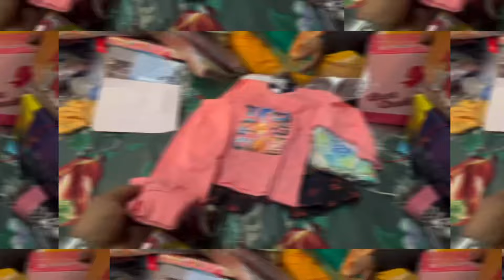₹11 से शुरू Cheapest Kids Wear Wholesale Market Patna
Shop Name :-Ayush Textiles
Shop Address:-
Teachers cholny,near shanti market, transport Nagar,patna(bihar)
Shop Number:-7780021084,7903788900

Kids Wear Ka business kaise kare
Patna Biggest Kids Wear Shop
How To Start Kids Wear Shop
how to start garment shop
how to start readymade garment business in hindi
how to start a garment business
kapde ka business ka Sach
kapde ka business kaise start kare Patna
kapde ka business idea
kapde ka business bihar
kapde ka business kaise kare in hindi
how to start cloth business in india
kapde ka business Patna Bihar
how to start clothing line
cloth business ideas
garment business
Clothing business from home
new business 2024
readymade garments franchise in india
garments shop interior design
garments business plan
readymade garments wholesale market in Patna readymade garments manufacturing plan
readymade garments business bihar
readymade garments shop furniture design
readymade garments gst rate
new business in india
Low Investment High Profit Business Ideas Village Business Ideas
Business Ideas
New Business
business ideas
kapde kaise kharide jaate hain
how to purchase wholesale clothing for kids Wear
business karne ka naya tarika
business karne ka sahi tarika
Aditya Pandey Vlog
Kids Wear Wholesale market Patna
Tofa Kids Wear biahr
kids Wear Patna me kaha milta hai
Bachho ka kapdo ka business
Radymade business
Patna Wholesale Market
Kanpur Kids Collection
Ludhiana Kids Wholesale Market
Delhi kids Wear Wholesale Market
Bihar Biggest Market
Kids Wear New Collection
Kids Gift Items Patna
Kids Wear Real Manufacturer
Kids Shop Patna
Kids Items Patna
Patna market
Bachho ke kapade
Baby wear Patna market
khetan market Patna
Kids wear manufacturer
Patna kids Wear market
kids wholesale in bihar
kids wear manufacturer Patna
patna kids market
kids wear manufacturing in patna
Ayush textiles
Kolkata Kids Wear
Matiya buruj Kids Wear
Surat  kids wear manufacturing
Wholesale market Bihar
half pant wholesale market
half pant manufacturing
Patna kids items
kids Wear shop patna
bachha ka kapra wholesale
kids cloths patna market
kids wear manufacturer Kolkata
patna manufacturing
wholesale market surat
wholesale market bihar

सिर्फ वीडियो बनवाने के लिये कॉल करें ।

Don't forget-